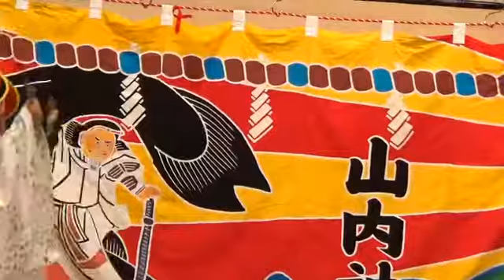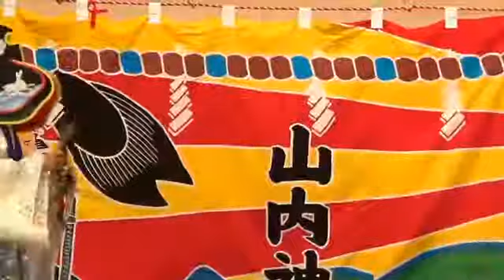二戸地区郷土芸能発表会 山内神楽◇軽米町◇鶏舞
二戸地区郷土芸能発表会
　山内神楽◇軽米町◇鶏舞

私の知っていた鶏舞と違い
動きの激しい鶏舞でした

にわとりって結構暴れるよねぇ
動きを模した踊りではないのだろうけど
こっちのほうが
私のにわとりイメージにぴったり

【こんなのどお？】

ウェザーリポート動画0104「つらら？」